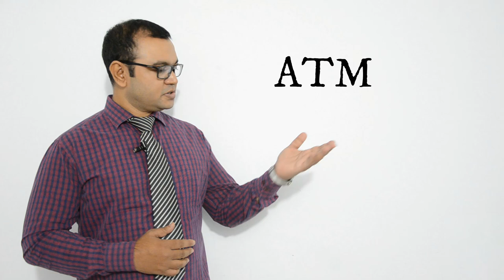How to respond to Thank you